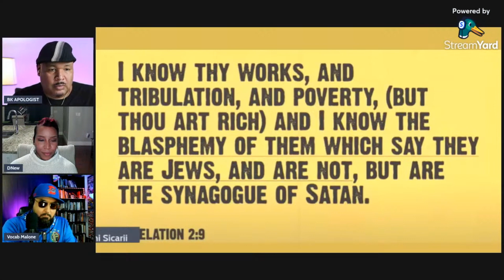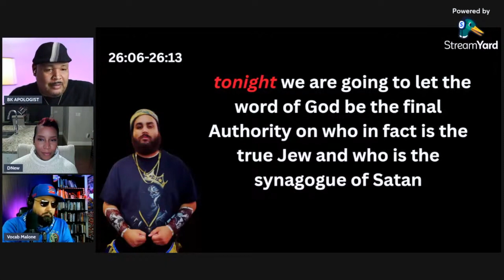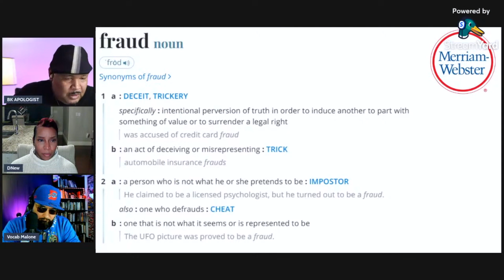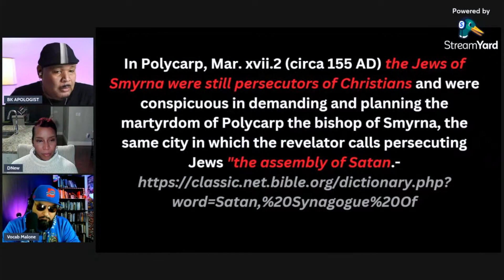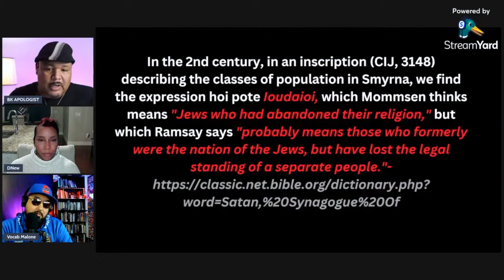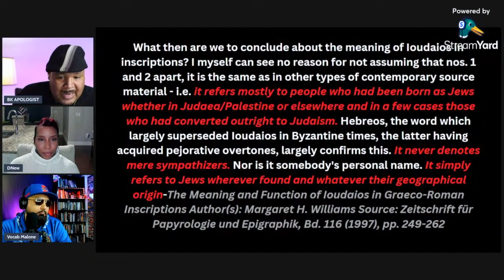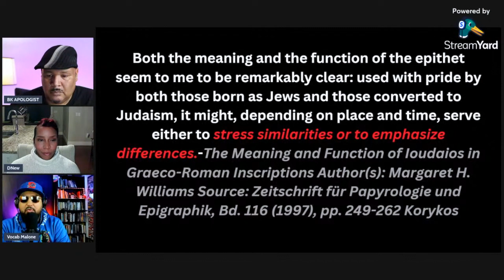Will 1Westers Ever Stop MISUSING Revelation 2:9?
Will 1Westers Ever Stop MISUSING Revelation 2:9? (Probably Not)
8 min 57 sec